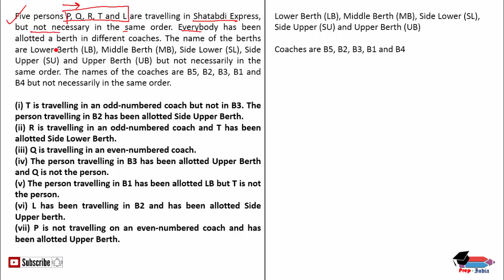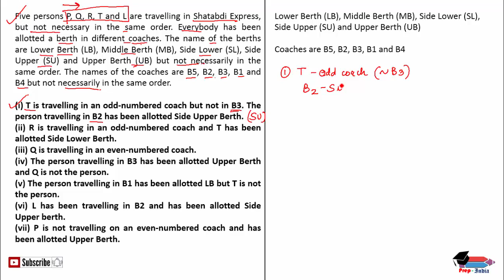SBI PO 2018 || PUZZLE PRACTICE PROBLEM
HERE IS AN PUZZLE EXAMPLE FOR SBI PO 2018 AND VARIOUS OTHER EXAMS, KINDLY SOLVE IT